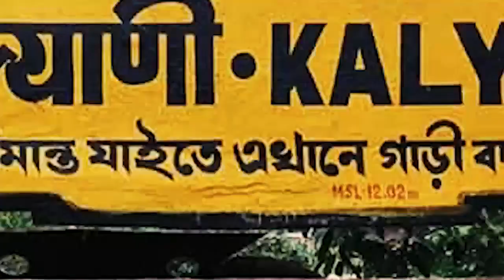জগদ্দলের মেঘনা মিলের লাইন থেকে গ্রেফতার রিজওয়ান হত্যাকাণ্ডের মূল অভিযুক্ত গনেশ সাউ..